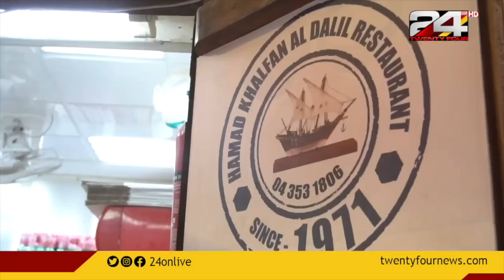ദുബായിലെ ഈ സമൂസ ഗല്ലി കണ്ടിട്ടുണ്ടോ?